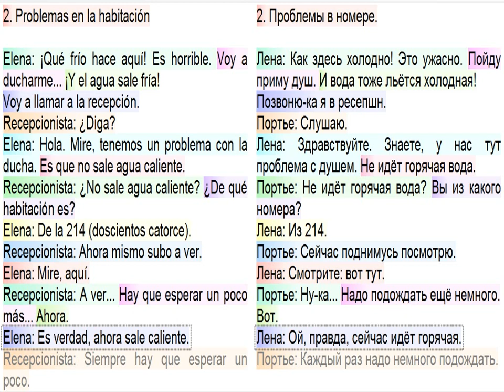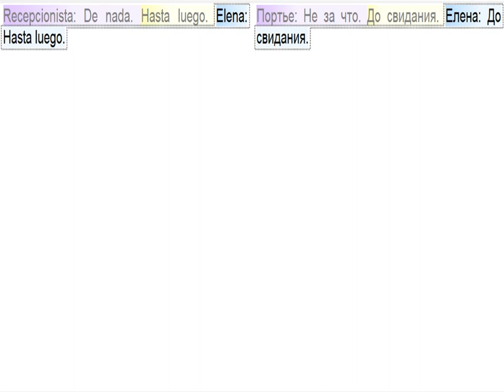Испанский язык в диалогах (для начинающих): 6. Problemas en la habitación